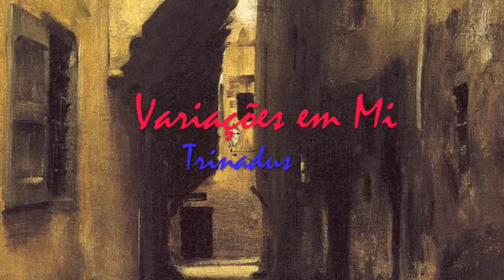Trinadus: Variações em Mi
Variações em Mi - TRINADUS